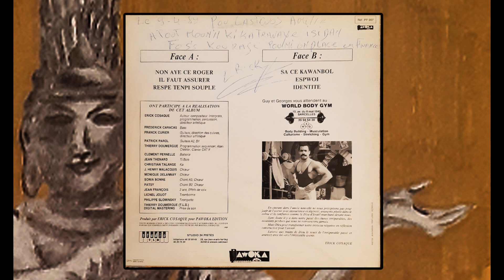Masters Zouk - Identité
Masters Zouk ‎– Masters Zouk
Pawoka ‎– PP 007
France -1989

Bass – Frédérick Caracas
Chorus – Jules-Henri Malacquis, Monique Delannay, Patsy, Sonia Bonne
Directed By, Composed By, Lead Vocals, Lyrics By, Sequenced By, Percussion,
Producer – Erick Cosaque
Directed By, Guitar – Franck Curier
Drums – Clement Pernelle
Percussion – Christian Talange, Jean Thenard
Sequenced By, Engineer, Synthesizer – Thierry Doumergue
Trombone – Lionel Jouot
Trumpet – Philippe Slominsky